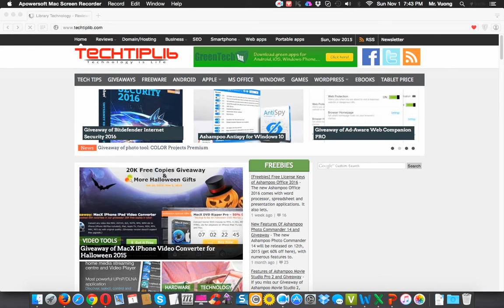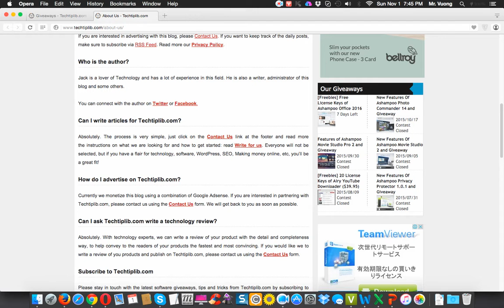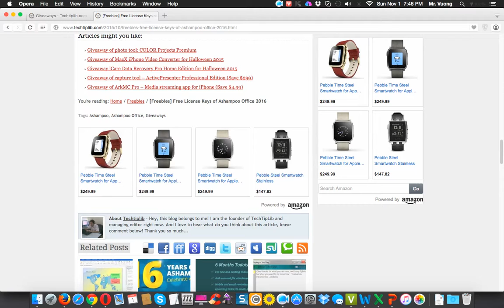Techtiplib_com introduction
TechTipLip.com is a library of Technology blog, where you can find articles about Technology reviews, Windows, Microsoft Office, Internet, Blogging tips, freewares for Windows, social networking tips and web apps, mobile phone tips, free apps (for iOS, Android, Blackberry and Windows Phone), Firefox, Google Chrome and much more.